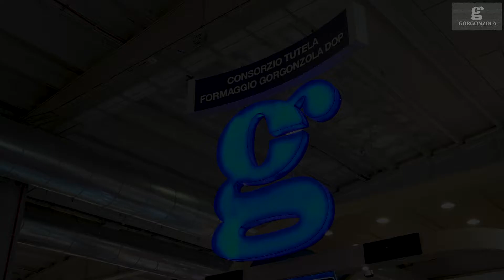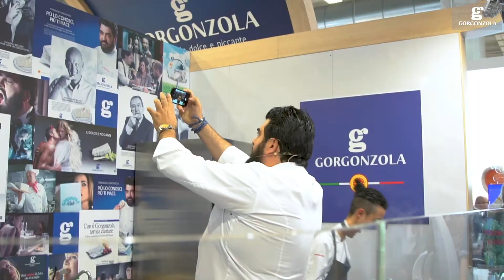CIBUS 2018 - Highlights secondo giorno - Consorzio Gorgonzola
8 maggio 2018: seconda giornata a CIBUS 2018 per il Consorzio Gorgonzola
E' il giorno del nostro testimonial, Antonino Cannavacciuolo. Pubblico numerosissimo di fan e curiosi, per lo showcooking, tra applausi e selfie con il famoso chef